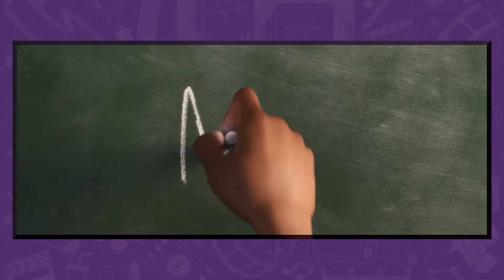SOUL | Um Filme Com Alma e Coração | Original Disney Plus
Soul é o novo longa de animação da Pixar que trás o primeiro protagonista negro em um dos seus filmes. Joe Gardner (Jamie Foxx) é um músico que está tentando conseguir a sua grande chance, mas a vida é uma caixinha de surpresas, e numa bela manhã de sol ele acaba morrendo e sua alma tenta ajudar uma outra, 22 (Tina Fey). O filme foi lançado diretamente na plataforma Disney Plus em virtude da pandemia. Essa crítica não tem spoilers.

Fanpage ▶▶ @Moviola Quebrada
Meu instagram ▶▶ @marcosobjr